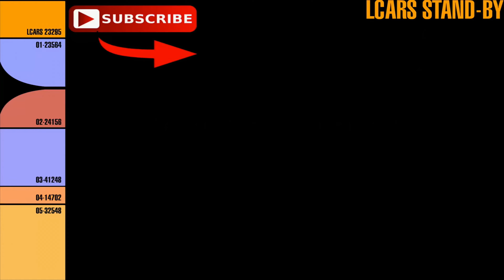Marvel's Avengers 29 - Battle against Abomination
▬Spielbeschreibung▬
Marvel's Avengers beginnt am A-Day, als Captain America, Iron Man, Hulk, Black Widow und Thor ein High-Tech-Hauptquartier der Avengers in San Francisco eröffnen - einschließlich der Vorstellung ihres eigenen Helicarriers, der von einer experimentellen Energiequelle angetrieben wird. Die Feier wird zur Katastrophe, als ein schrecklicher Unfall zu gewaltiger Zerstörung führt. Die Schuld daran wird den Avengers zugeschoben, und sie lösen sich auf. Fünf Jahre später gelten alle Superhelden als Gesetzlose, die Welt ist in Gefahr, und die einzige Hoffnung besteht darin, die mächtigsten Helden der Erde wieder zusammenzubringen.

Marvel's Avengers präsentiert eine kinoreife Story in Kombination mit der spektakulären Action, für die Crystal Dynamics bekannt ist.